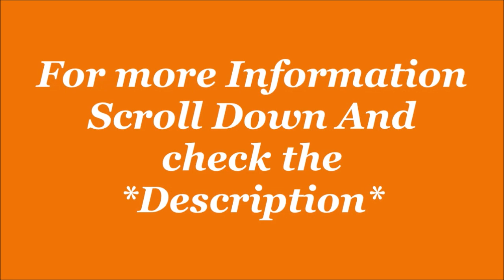Puma Men's Zeta Pro Sneaker| Sports Shoe| by JatShoes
Description-
Size: 7,8,9,10,11,12, in UK
Color Name: Peacoat-nrgy Blue-puma White
Sole: Rubber
Closure: Lace-Up
Fit Type: Regular
Shoe Width: Medium
Style Name:-Running Shoe
Model Name:-Zeta